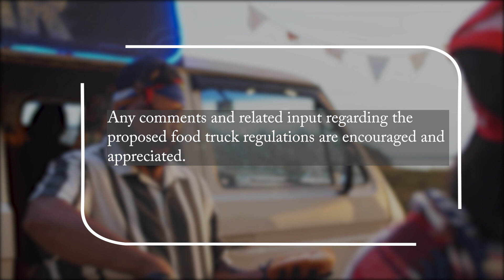Public Scoping Meeting - Food Trucks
Public Scoping Meeting on the topic of Mobile Food Dispensing Vehicles referred to as Food Trucks

Wednesday, November 10, 2021 - 5:30pm

The public scoping meeting will be held in the City Commission Chambers located at 2345 Providence Blvd. Deltona, FL 32725. The meeting will start at 5:30 pm. Any comments and related input regarding the proposed food truck regulations are encouraged and appreciated.